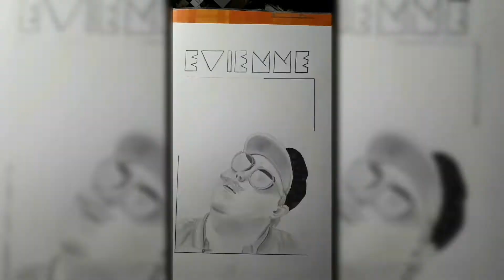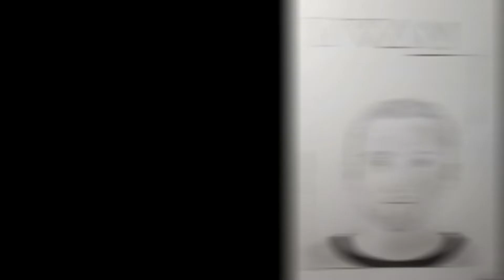Dessin d'Amxiem, Thomas, Etienne et Yvan ! - Les Dessins de Lou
Pour bien commencer cette année je vous dessine Amixem accompagné de son incroyable crew; Thomas Etienne et Yvan ^^!

En espérant que le dessin et la vidéo vous plaise ^^ !

Matériel:
-Crayon FaberCastell 2B
-Crayon FaberCastell 2HB
-Estompe
-Gomme Staedtler
-Feuille Bristol

(Vous n'imaginez pas tout le temps que m'a pris cette vidéo x) mais vraiment XD, mais je me suis fait kiffé, j'annonce que je referais sûrement le dessin d'Amixem et d'Yvan (car je ne suis pas trop satisfaite, j'aurai pu faire mieux) mais sous une forme que vous n'avez encore jamais vu sur ma chaîne ;) Voilà c'est tout pour le teasing XD)

A plus ^^ !